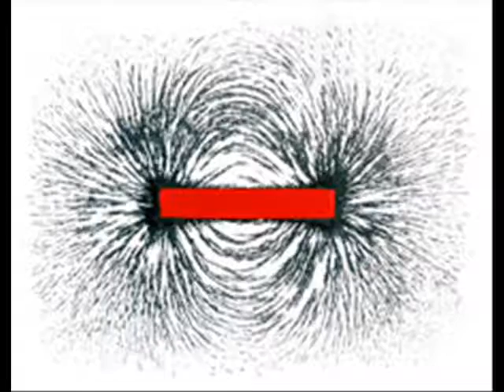"Petri Dish Dinner Party," by Amanda Kimmerly